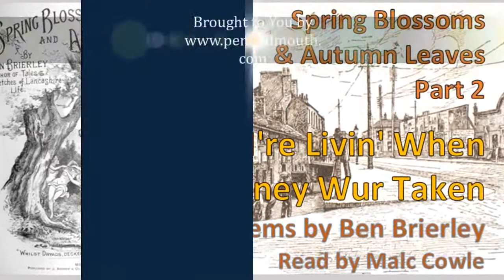SPRING BLOSSOMS & AUTUMN LEAVES PT 2; 21 I're Livin' When Boney Wur Taken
Malc Cowle continues to read the book of poetry, Spring Blossoms & Autumn Leaves, penned by the Failsworth handloom weaver, Benjamin Brierley.